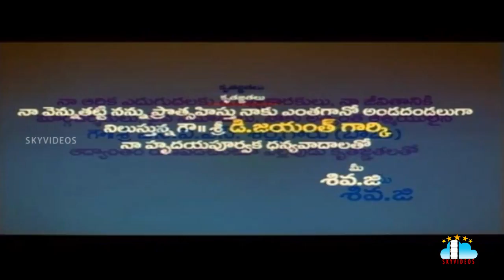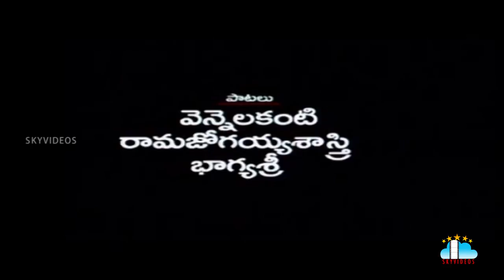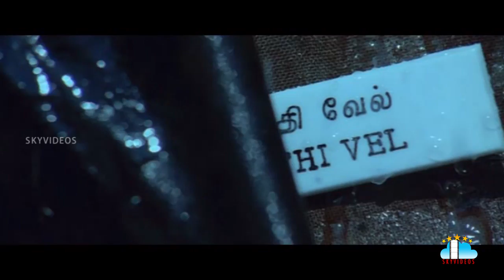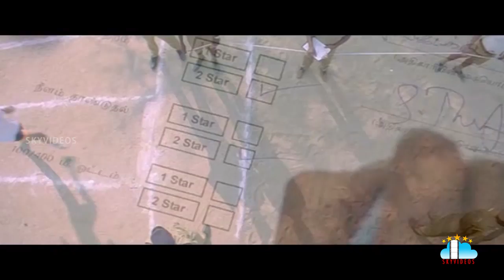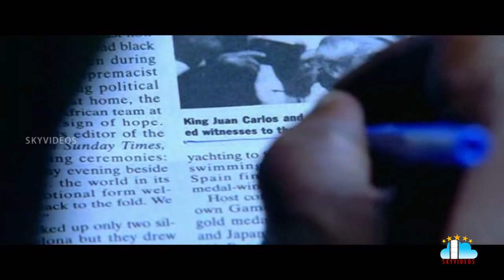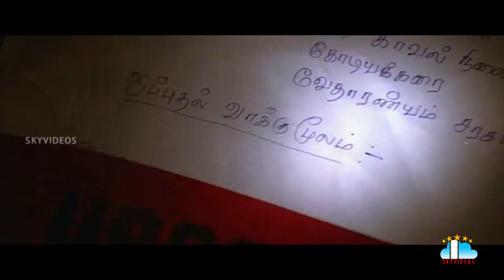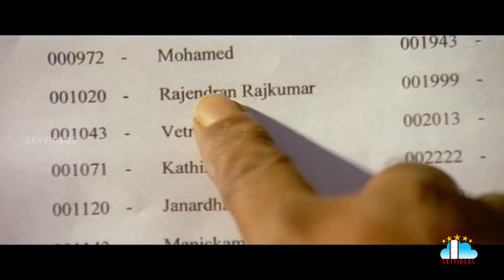Poorna Market Telugu Full Length Movie | Ajith | Trisha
Watch & Enjoy PoornaMarket Telugu Full Movie Exclusively on SkyVideosTelugu Channel, Poorna Market Telugu full movie is a dubbed version of Tamil movie "Kireedam", featuring Ajith Trisha Ajay, Raj Kiran, Vivek, Ravi kale, Meena Kumari, Sharanya, sudeepa, santhanam, Manobala. Directed by Vijay, Music composed by Prakash Kumar and Produced By Shiva.G.